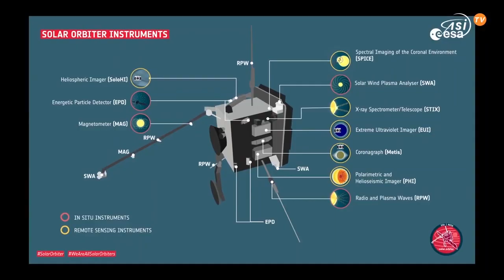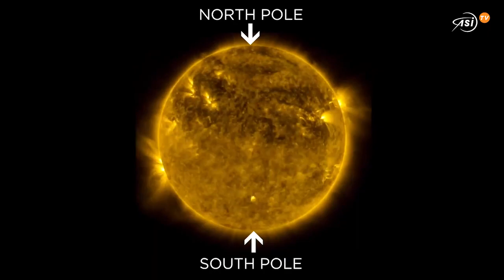Solar Orbiter e il primo flyby del Sole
La sonda Esa si avvicina a 77 milioni di chilometri dal Sole e a breve inizierà a testare i dieci strumenti a bordo